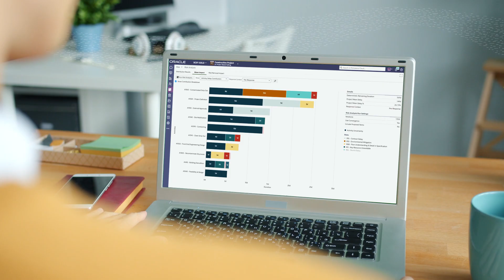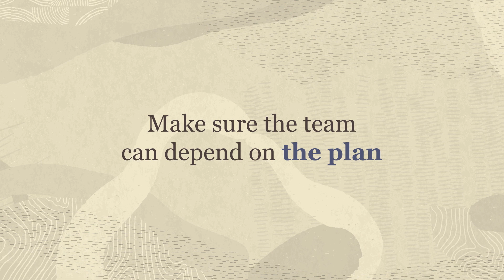Oracle Primavera Cloud Service: Unifying CPM scheduling and task management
See how Oracle's Primavera Cloud Service keeps projects moving forward with a proven planning and scheduling foundation, unifying CPM and task management in the field.